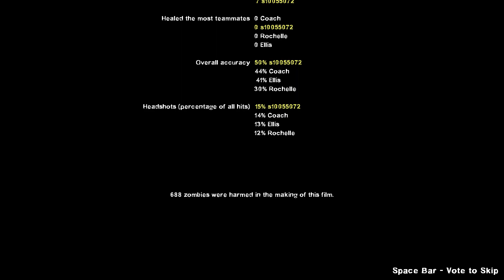Left 4 Dead 2: 25 To Life (2022 Re-Evaluated)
0:00 Loading
0:18 Map 1
5:56 Map 2
10:52 Map 3
16:37 End Credits